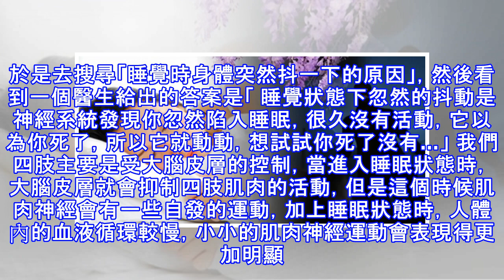在「睡覺」時會突然「抖一下」！？沒想到「原因」竟然是因為要證明......也太可怕了吧！！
加入好友，分享好文給親朋好友！ -- 自己經常睡覺的時候突然身體抖一下就醒了。於是去搜尋「睡覺時身體突然抖一下的原因」，然後看到一個醫生給出的答案是「 睡覺狀態下忽然的抖動是神經系統發現你忽然陷入睡眠，很久沒有活動，它以為你死了，所以它就動動，想試試你死了沒有…」 我們四肢主要是受大腦皮層的控制，當進入睡眠狀態時，大腦皮層就會抑制四肢肌肉的活動，但是這個時候肌肉神經會有一些自發的運動，加上睡眠狀態時，人體內的血液循環較慢，小小的肌肉神經運動會表現得更加明顯。 醫生告訴大家，睡覺時身體突然抖一下是正常的生理現象，不需要過於糾結和在意。 再看看下面這篇： 太可怕了！！這個女孩因為這樣睡覺，20歲...